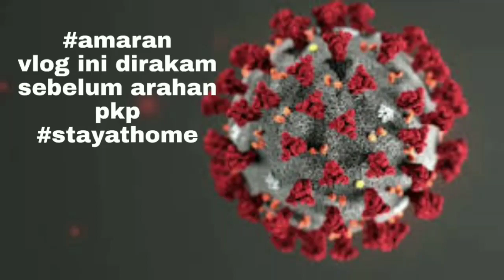vlog_9...santai hujung minggu bersama ahli gc crew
(amaran)
Vlog ni rakam sebelum arahan pkp

Setup fishing
Rod  :lemax storm legend 8-17lb
Reel :tkr bass killer bk50
Line :samurai king 20 lb
Leader :lemax flurocarbon 20lb

Action cam
4k ultra hd